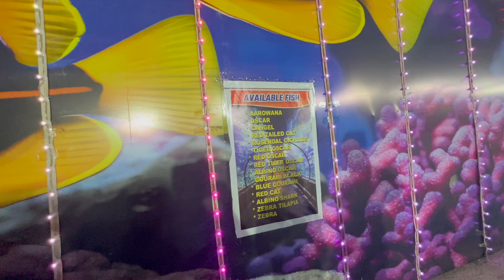Fish exhibition and Fair | Mumbai